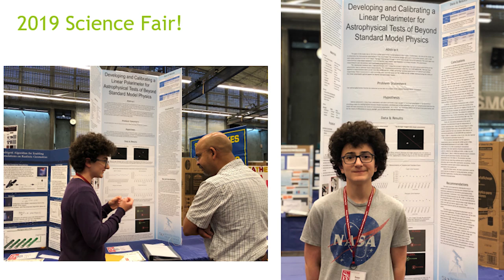Science as a Way of Thinking | Isaac Broudy | TEDxBonitaVistaHS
As a junior at Bonita Vista High School and a physics research intern at the university of California at San Diego, Isaac Broudy provides a unique take in learning and teaching science inside and outside the classroom. Isaac is a physics research intern in two facilities at UCSD. He has always been very curious and creative with an extreme passion for physics, which started as a young child. He aspires to get a PhD in physics to study concepts in quantum mechanics, black hole dynamics, cosmology, and more. This talk was given at a TEDx event using the TED conference format but independently organized by a local community.